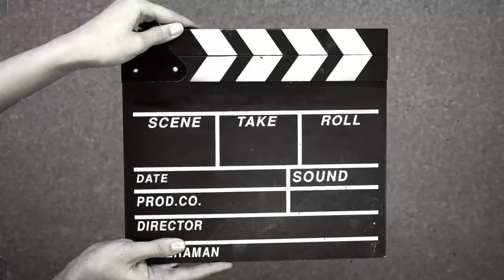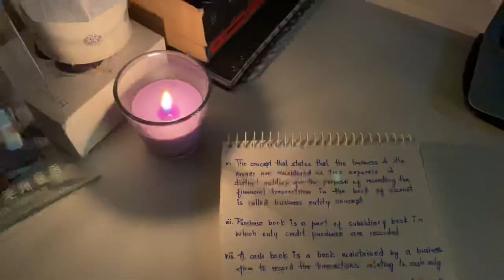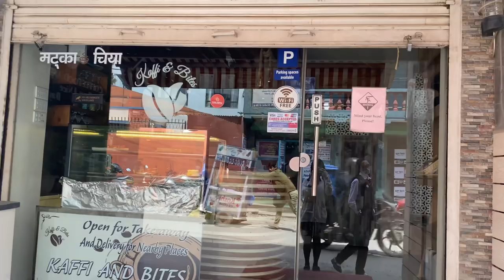A busy exam day at college♡︎|southwestern college|panic attack|teenage diaries💌🫶🏻🧋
HOMIES!
Hope y’all are doing greatt:)
ILYSM🫶🏻

All the rights and reserves of the music goes to the respectful artists: